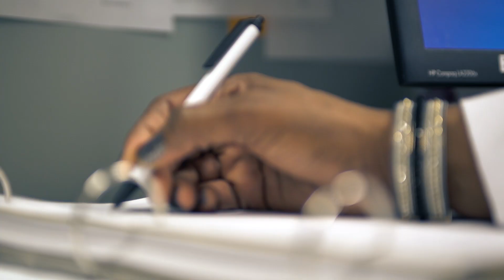Become a Pharmacist - UC James L. Winkle College of Pharmacy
We train the next generation of medication experts.

Learn about the profession of pharmacy and studying at the University of Cincinnati James L. Winkle College of Pharmacy to become a pharmacist